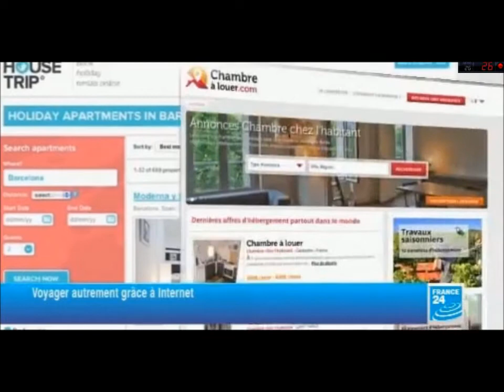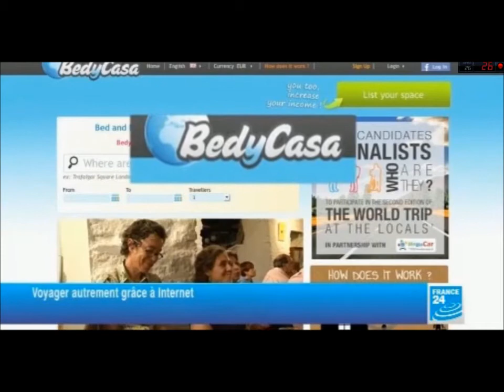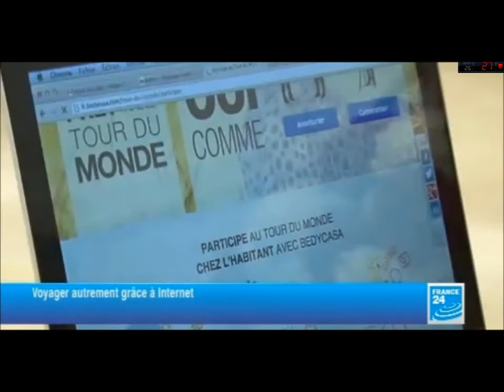BedyCasa sur France 24 lors d'une tournée à Séville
Lors du BedyTour à Séville, pendant la Féria, la journaliste Marie-Laure Daguenel a suivi Maria et Magali de BedyCasa, en tournée de visites. Au programme: Tapas, danse flamenco, musique et guitarre avec les habitants de Séville.